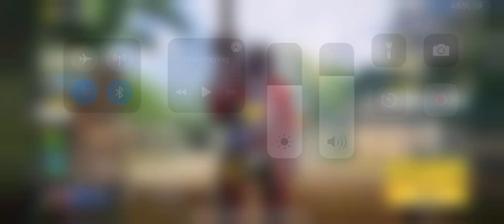My new Settings of CAL OF DUTY!!!